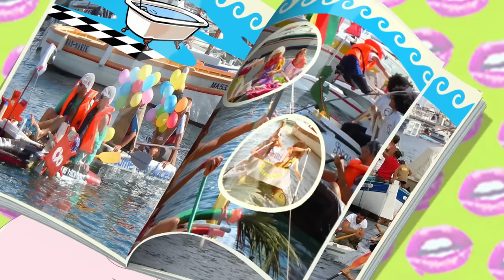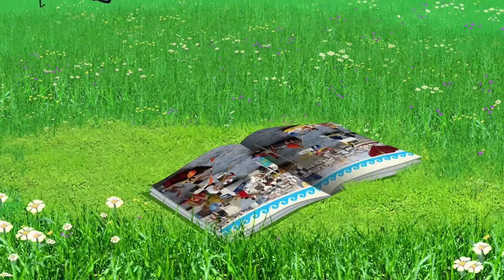Oggy et les cafards - La course de baignoires 🛁 (S04EP36) | Episodes complets en HD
Olivia organise une course de baignoires dans le lotissement. Oggy, Bob et Jack s’inscrivent. Le vainqueur a droit à un dîner en tête à tête avec Olivia, ça motive! C’est rigolo. Il suffit de customiser sa propre baignoire avec des pédales ! Chacun son style. Comme la course se passe sur l'eau, ils bricolent un canal avec des bâches plastiques dans le lotissement. Ça tourne au délire, car les cafards se sont inscrits, mais avec un WC ! Le départ est donné. Rapidement, tous les coups sont permis, et à ce jeu, les tricheurs ne manquent pas.